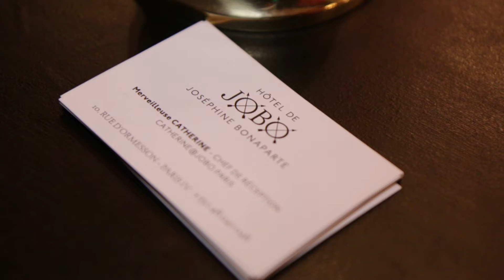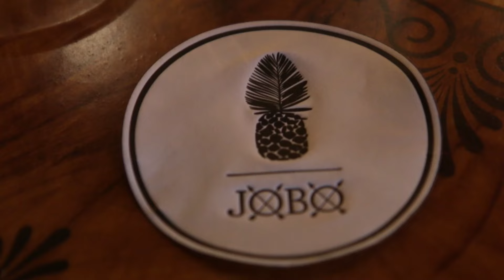HOTEL DE JOBO : l’élégance à la française revisitée par Bambi SLOAN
Visite de l'Hôtel de JoBo avec MarieClaire Maison ! Nouvelle adresse signée par la touche rock et fantasque de la décoratrice Bambi Sloan. Marie Claire Maison l'a rencontrée pour discuter décor, Histoire et plaisir de déplaire...